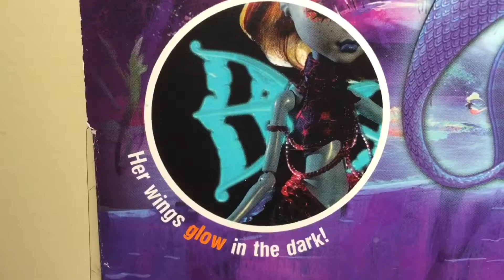Monster High® Great Scarrier Reef Glowsome Ghoulfish™ Lagoona Blue® Doll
This is my new Lagoona Blue Doll which I got myself for Christmas this year. She had been my first Monster High Doll I have opened in a while! I was very happy to get this specific one because I wanted her since she was originally released.